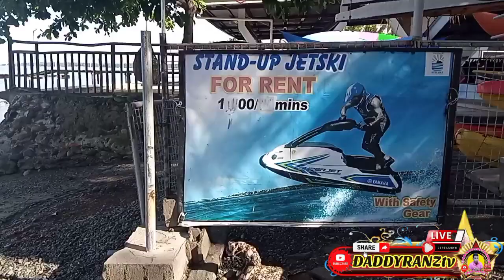CRJ FAMILY BONDING @ WATER WORLD BEACH RESORT 💦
CRJ STORE FAMILY CHRISTMAS PARTY @WATERWORLD PANTUKAN DDO.